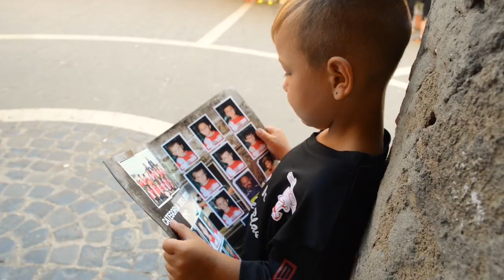Scuola Calcio Elite "Manuele Blasi" 2018/2019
La CPC dalla sua creazione promuove l’attività sportiva e sociale nel pieno sviluppo educazionale dei ragazzi, dando loro gli insegnamenti primari per il futuro tramite l’aggregazione sportiva come veicolo del comportamento futuro, insegnando con le varie figure (compagni, allenatore, arbitri) il modo per porsi poi nel futuro che gli aspetta. La CPC consapevole anche del periodo di crisi attuale attua una politica monetaria in simbiosi con le famiglie stesse, e per questo motivo i costi saranno contenuti.
Per contattarci 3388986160 (Pino De Fazi) e 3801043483 (Manlio De Rosa)

Video Maker Andrea Riccobello